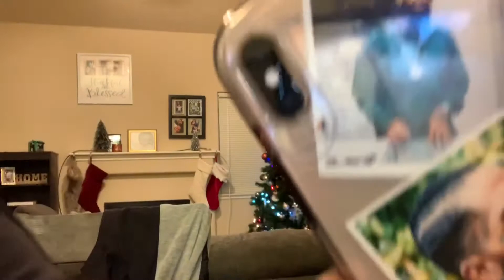LOST FILES!!! | THE VLOGMAS I NEVER POSTED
Download my single “Sick of cryin” by Bri Janelle feat. Syrup on all music platforms